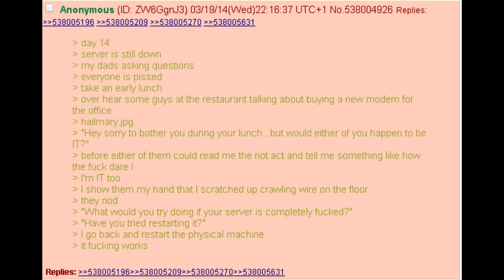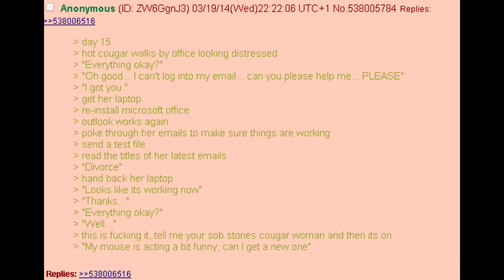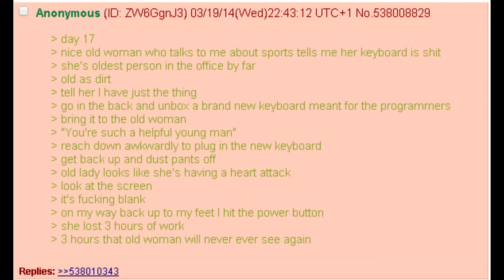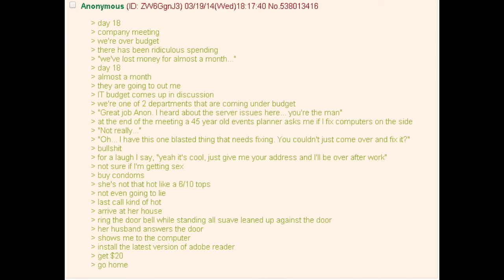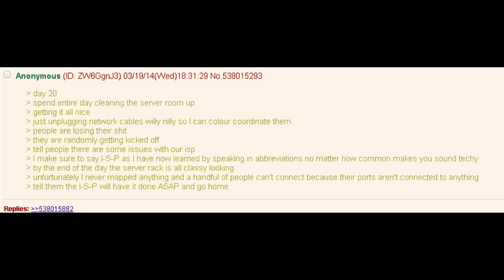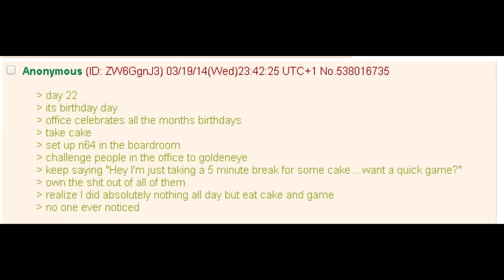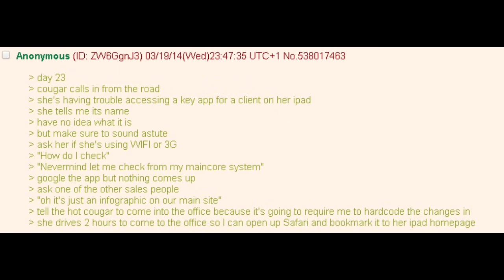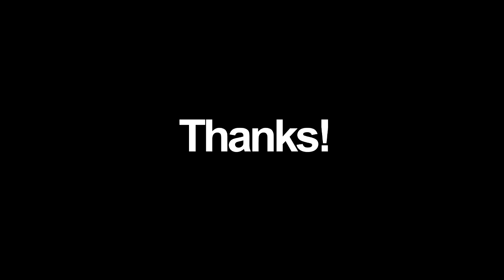Tales From 4chan: Anon Works IT Part 2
Anon should take a 2 day IT course at his local community college. Problems solved.